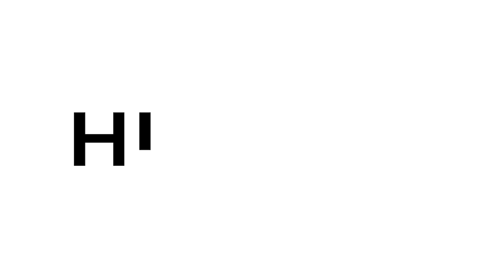Buick Envision I For the Green Thumb I Huston Cadillac Buick GMC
-- Introducing the all-new Buick Envision, with brand new available features as well as a wide variety of capabilities. Find out more information and purchase the all-new Buick Envision at Huston Cadillac Buick GMC in Lake Wales, FL.

Our leasing and sales consultants are determined to provide you with personalized service that will make your purchasing experience both pleasant and straightforward. Whether you are purchasing a new, pre-owned and used vehicle, HustonCadillacBuickGMC would like to be your preferred dealer.

Our unmatched service and diverse Cadillac, Buick, GMC inventory have set us apart as the preferred dealer in Lakeland, Florida.

Our new model lineup includes popular SUVs & Trucks such as the envision, encore, enclave, encoregx and sierra1500, canyon sierra2500hd, yukon and yukonxl and terrain!

Get directions to Huston Cadillac Buick GMC, your local Florida Buick GMC dealer, from Lake Wales, Winter Haven, Lakeland and surrounding areas! Huston is your premier Buick, and GMC dealership serving the entire CentralFlorida region.